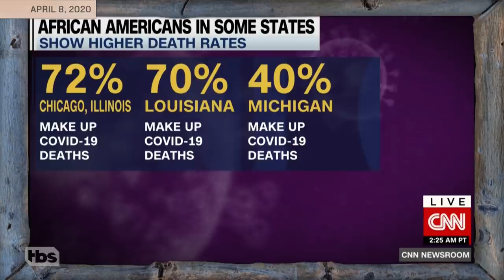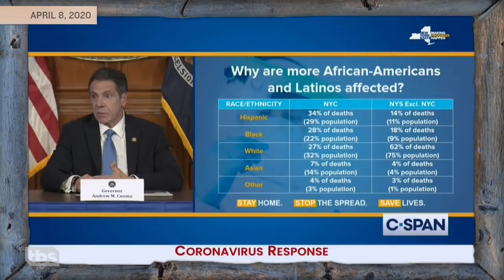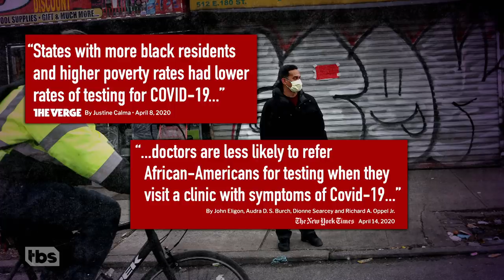This Week in “Things That Shouldn’t Surprise Us”: COVID-19 Is Extremely Racist | Full Frontal on TBS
In a not-so-shocking twist absolutely we all should have seen coming, it turns out COVID-19 is taking an incredibly disproportionate toll on communities of color. Who would have thought...

SamBee.com